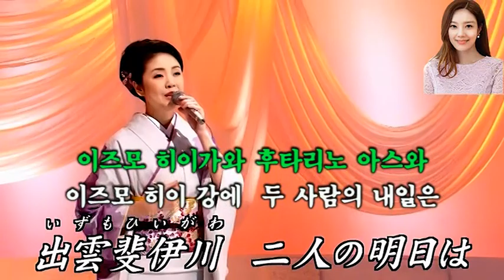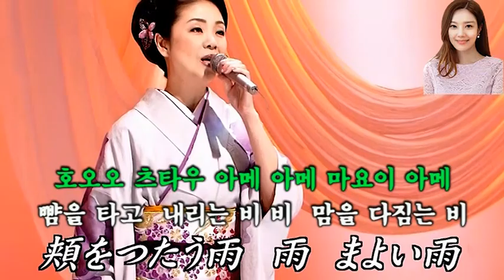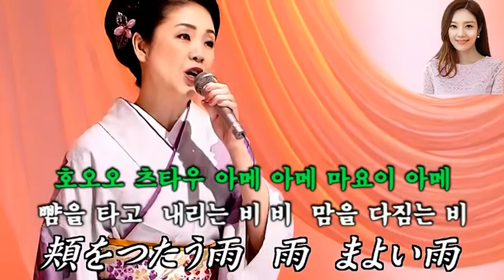出雲雨情 (이즈모우조)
즐감 하시고 좋은 하루 보내세요.